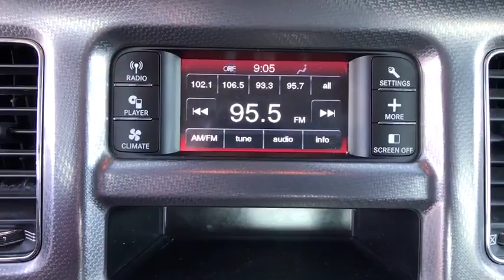2013 Dodge Charger Owasso, Broken Arrow, Tulsa, Oklahoma City, OK, Wichita KS P779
Bartlesville CDJR
3250 SE Washington Blvd

Type your sentence here. RWD Silver Automatic 3.6L 6-Cylinder SMPI DOHC Odometer is 6560 miles below market average!